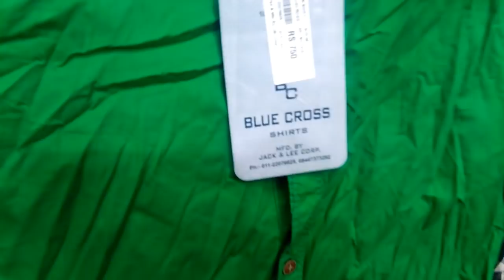Shirt Manufacturer delhi !! Shirt Manufacturer Delhi !!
Dosto, baise to mai apane chenel par Ghandhi nagar ka kai video hai. Aur maine pahle bhi shirt ke upar video banai hai lekin aaj jo mai is video me batane bala hu, wo behrin quality ke shirt ka video dikhane bala wo jo ki 160 Rupye se suru hai, agar aapka koi shirt cloths shop hai, ya aap koi shop open karana chahte hai, to ye video aapke liye good sabit hoga. jyada jankari ke liye video ko dekhe...aur like , comments jarur kare.

👉.A1 की qulity shirt मैनुफैक्चर पहले ये वीडियो देखें...

Near Metro - sastri park & Seelampur

Bus stoped  - Ghandhi Nagar

Near Railway -  old Delhi Railway Station